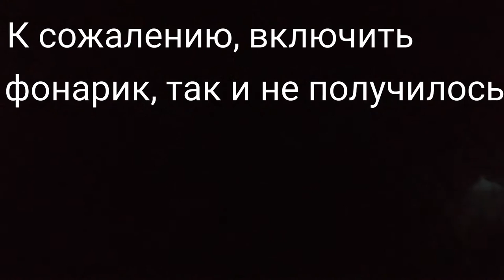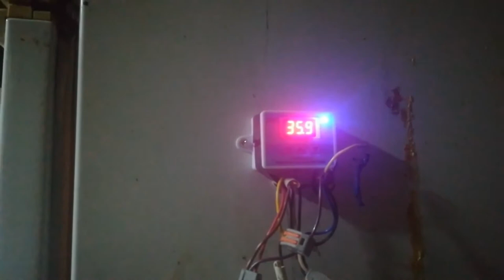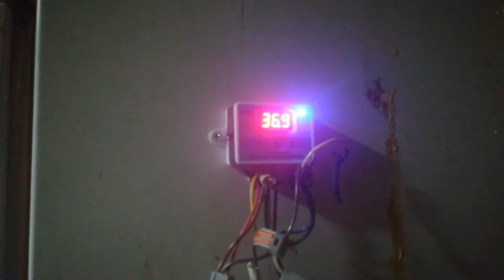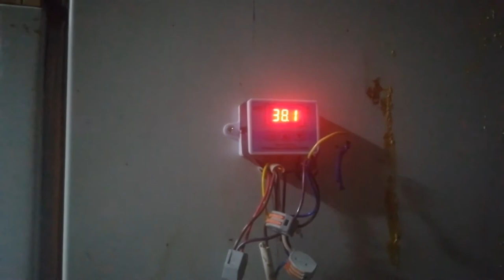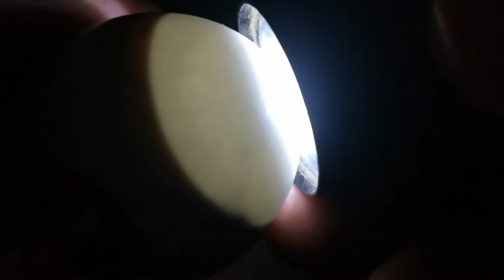Инкубация диких уток.